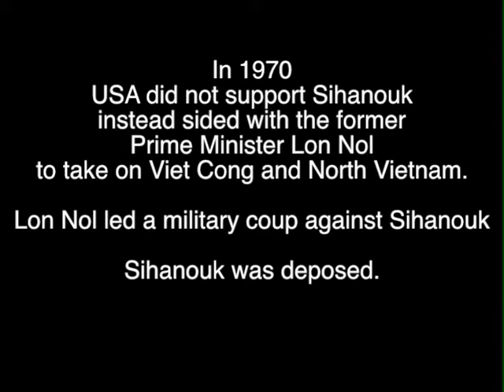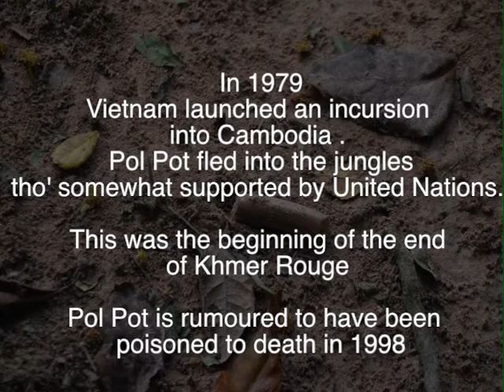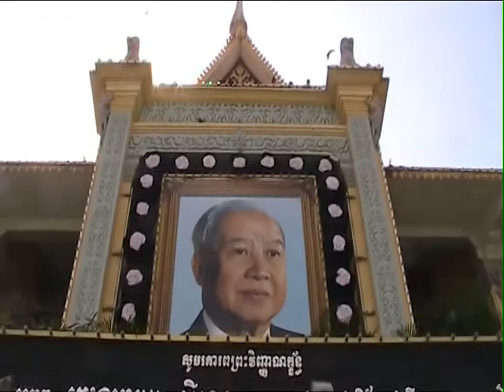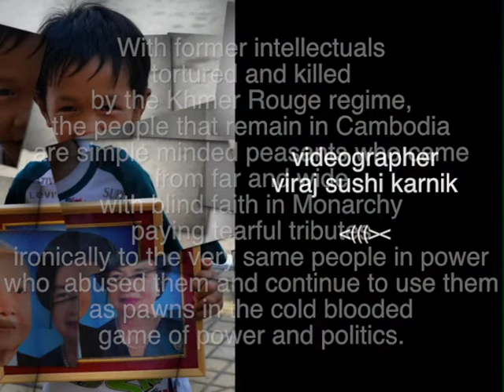Prince Sihanouk - The Deadly Game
Cambodia bereft of thinkers and intellectuals ,  at the mercy of corrupt politicians, are simple people who mourn the death of the very leader who played them as pawns in the deadly game of power and politics.